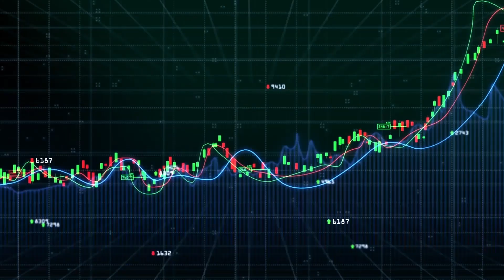Ethereum Transaction Fees Shoots-Up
Ethereum Transaction fees are creating a hole in the pockets of the cryptocurrency users.
For the second day simultaneously, Ethereum transaction fees have hit an all-time high.
Ethereum transaction fee has been an issue since June due to the congestion on the Ethereum network.
Vitalik Buterin, co-founder of Ethereum pours his insight on the surging transaction fee and what it could mean for the Ethereum community.

0:00 Intro
0:15 Main headline
0:26 Ethereum transaction fee - a constant problem
1:03 What can happen?
1:21 Ethereum’s rise and congestion
3:25 Outro